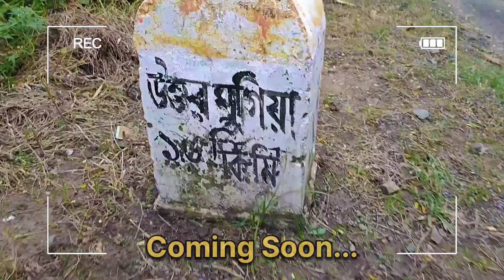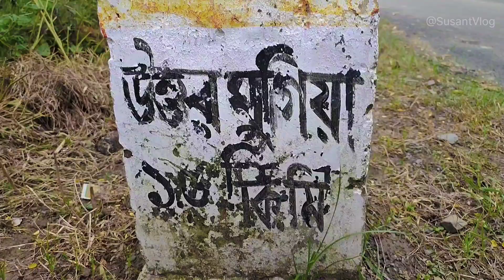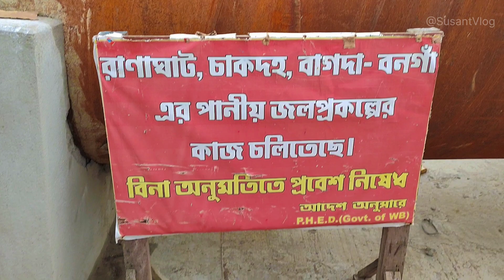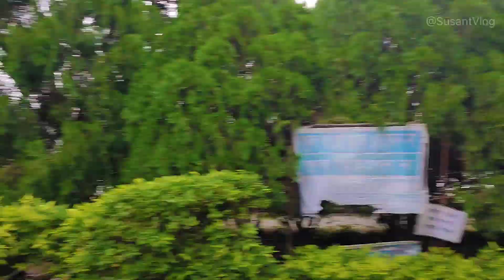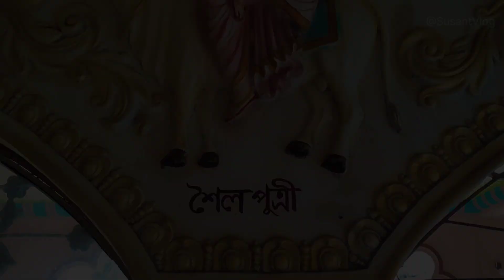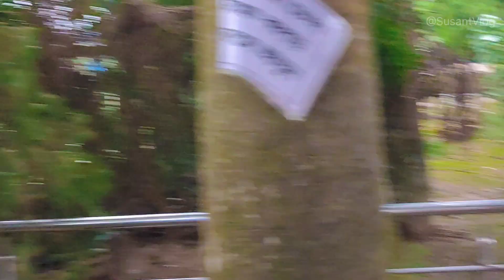Chakdaha Mukundanagar Ghat |মুকুন্দনগর মন্দির | Chakdaha Mukundapur Ghat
মুকুন্দ নগর মন্দির | Chakdaha Mukundanagar Ghat | Chakdaha Mukundapur Ghat

Gadget  I Use :
✅ I Use Boya BYM1 Mic
✅ Boya by-MM1 Shotgun Microphone
✅ Best Tripod I Used
✅ Vlogging Hand-Holding Tripod I Used
✅ Digitek Best Gimbal
✅ I Used This Phone
✅ I Used Boat Wireless Earphones
✅ I used this Pop Filter
✅ Best 128 GB Micro SD Card
✅ Best Wireless Mic For Phone
Refer to Some books:
✅Bhagvad Gita As It Is English
✅Bhagvad Gita As It Is Hindi
✅Bhagavad Gita Bengali
✅Chaitanya Chritamrit In Bengali
✅Chaitanya Chritamrit In English
✅Life's Amazing Secrets Book

Travel Gadgets :
✅ Travel Bag
✅ Travel Handy Hiking

Video Query :

mukundanagar ghat chakdaha
chakdaha raninagar ghat
chakdaha park
chakdaha tourist places
payradanga mangaldeep park
mukundanagar amrapali restaurant
chakdaha gour nagar ghat
chakdaha rajbari
chakdaha jagannath mandir